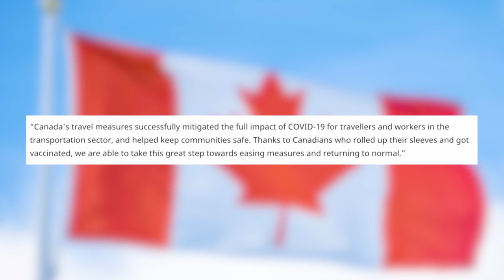Canada drops vaccine requirement for visitors